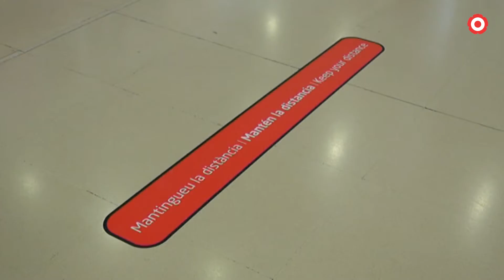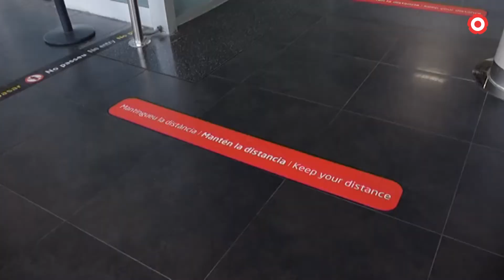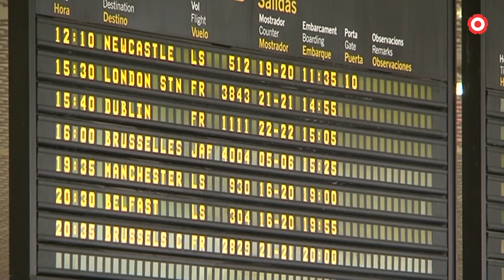L'Aeroport de Reus recupera el 90% de les places del 2019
La Costa Daurada preveu que aquest 2022 sigui l'any de la recuperació, tot i que sense assolir encara les xifres prepandèmiques